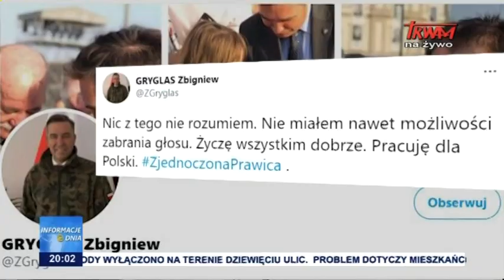Spór w Porozumieniu